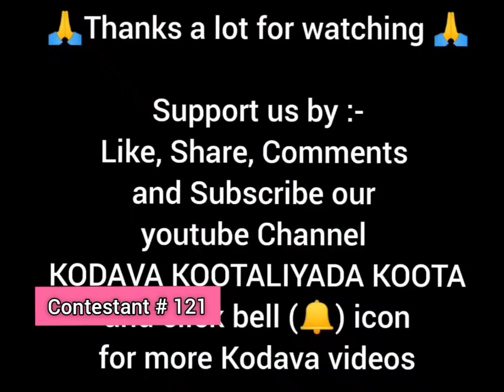Hanchettira Diya Dechamma.Contestant # 121, ದಂಡನೆ ಸುತ್ತ್'ಕ್ ಆಯ್ಕೆ ಆನ ಸ್ಪರ್ಧಿ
ಕೊಡವ ಕೂಟಾಳಿಯಡ ಕೂಟ
 ಚುಪ್ಪಿ ಮಕ್ಕಕಾಯಿತ್ ವಾಟ್ಸಪ್'ಲ್  ಕೊಡಗ್'ರ ಚುಪ್ಪಿ ಕೋಗಿಲೆಯ ಎಣ್ಣುವ ಪಾಟ್ ಪೈಪೋಟಿನ 06-06'2021 ತ್ ಬೆಚ್ಚಿತಿಂಜತ್.
ಈ ಪೈಪೋಟಿಲ್ ಕೊಡಗ್ ಅಲ್ಲತೆ ಪೊರಜಿಲ್ಲೆ, ಪೊರರಾಜ್ಯತಿಂಜ 151 ಕೊಡವ ಮಕ್ಕ ಕೂಡಿಯಾಡಿತಿಂಜದ್ ವಿಶೇಷ ಆಯಿತಿಂಜತ್.
ಈ ಪೈಪೋಟಿರ ನೇಮ ನಿರ್ಕ್'ಕ್ ಒತ್ತನ್ನಕೆ ತೀರ್ಪುಗಾರಂಗ ಕೊಡ್ತ ಮಾರ್ಕ್ಸ್ ರ ಆಧಾರತ್ ಏರ ಮಾರ್ಕ್ಸ್ ಪಡ್ಂದ 15 ಮಕ್ಕ *ದಂಡನೆ ಸುತ್ತ್'ಕ್ ಆಯ್ಕೆ ಆಯಿತ್.
ಮಕ್ಕಡ ಪೆದ ಇನ್ನನೆ ಉಂಡ್.
1. ಅಮ್ಮಂಡ ತರುಣ್ ಕರುಂಬಯ್ಯ, ಮೈತಾಡಿ.
2. ಅಚ್ಚಿಯಂಡ ಧೃತಿ ಗಣೇಶ್, ಪೊನ್ನಂಪೇಟೆ
3. ಕಾಟಿಮಾಡ ಡಿ. ಭಾಷಿತ, ಕೋಟೂರ್.
4. ಕರ್ತಮಾಡ ಯಾನ ಬೋಜಮ್ಮ, ಪೊನ್ನಂಪೇಟೆ.
5. ಕಾಂಡಂಡ ಕೃತ್ತಿಕಾ ಪೂವಣ್ಣ, ಬೆಂಗಳೂರ್.
6. ಕೊಟ್ಟಂಗಡ ಅನ್ವಿತ ಬೊಳ್ಳಮ್ಮ,ಬಲ್ಯಮಂಡೂರ್.
7. ಚೆಯ್ಯಂಡ ದೇಶಿಕಾ ದೇಚಮ್ಮ, ಚೆಯ್ಯಂಡಾಣೆ.
8. ತಾಪಂಡ ಹರ್ಷಿತ್ ಪೊನ್ನಪ್ಪ, ಬಲ್ಲಮಾವಟಿ.
9. ನೆಚ್ಚಾರಂಡ ಸಾಧ್ವಿ ಮಂದಣ್ಣ, ಮೈಸೂರ್.
10. ಬೊಳ್ಳಚೆಟ್ಟಿರ ಶರೀನ್ ಚೆಂಗಪ್ಪ, ಬಲಮುರಿ.
11. ಮಾಚೆಟ್ಟಿರ ಪೂವಯ್ಯ,ಬೇತು ನಾಪೋಕ್ಲು
12. ಮಾದೇಟಿರ ನಮನ್ ಮೊಣ್ಣಪ್ಪ, ಮೈಸೂರ್.
13. ಮೀದೇರಿರ ಶ್ರಾವ್ಯ ಚೋಂದಮ್ಮ, ಬಾಡಗರಕೇರಿ.
14. ಮೂಕೋಂಡ ಸ್ವಯಂ ನಾಣಯ್ಯ, ಅಮ್ಮತ್ತಿ.
15. ಹಂಚೆಟ್ಟಿರ ದಿಯಾ ದೇಚಮ್ಮ, ಮುಕ್ಕೋಡ್ಲು.

ಕೊಡವ ಕೂಟಾಳಿಯಡ ಕೂಟ
( _ಕೊಡವಾಮೆಕಾಯಿತ್_)

KODAVA KOOTALIYADA KOOTA